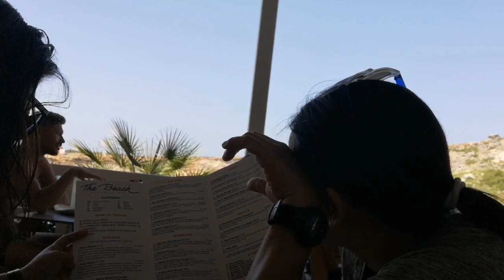Malta summer 2019🌞🌞🏖️👙😎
Bus 42 and 41. Baba ng musa bus stop then walk around 15 mins.